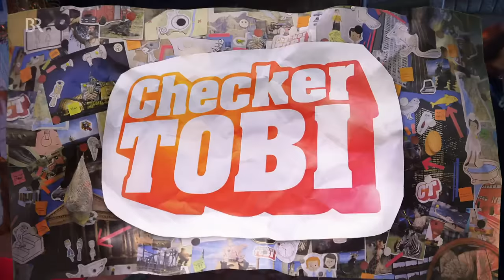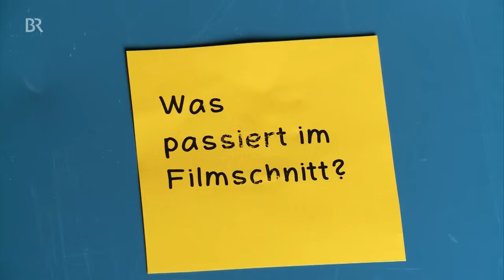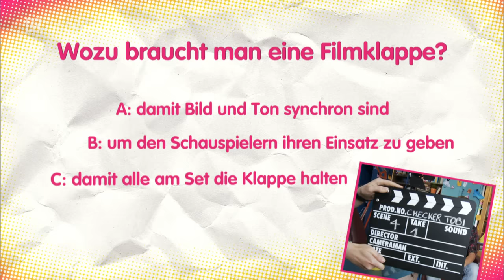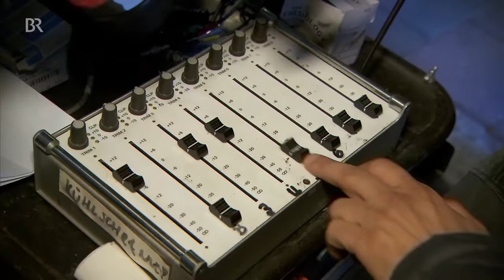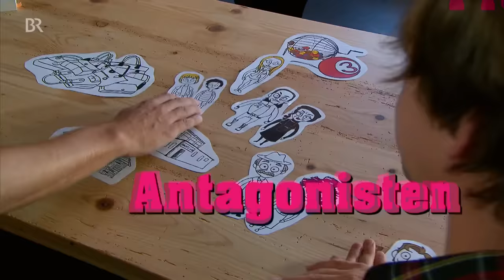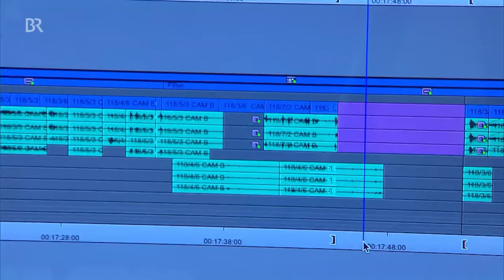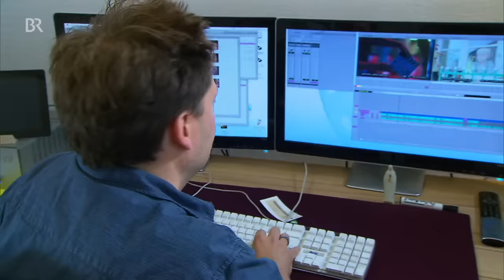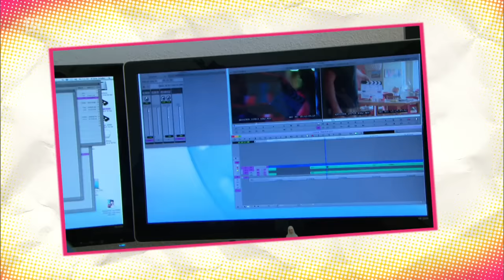Der Film-Check | Reportage für Kinder | Checker Tobi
👍 An einem einzigen Kinofilm arbeiten bei großen Hollywood Produktionen oft hunderte von Spezialisten! In den Bavaria Filmstudios in München checkt Tobi, warum die Filmemacher einen so großen Aufwand betreiben. Der Checker ist bei den Dreharbeiten zum zweiten Teil des Kinder-Kinofilms „Rico und Oscar“ dabei und bekommt sogar eine eigene Rolle im Film!